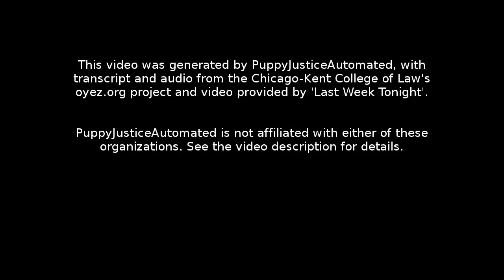Murr v. Wisconsin: Oral Argument - March 20, 2017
Facts:
The parents of Joseph P. Murr and his siblings (the Murrs) purchased two adjacent lots (Lots E and F) in St. Croix County in 1960. The two lots together made up approximately .98 acres. In 1994 and 1995 respectively, the Murrs’ parents transferred Lot F and Lot E to their children. In 1995, the two lots were merged pursuant to St. Croix County’s code of ordinances. The relevant ordinance prohibits the individual development or sale of adjacent lots under common ownership, unless an individual lot was at least one acre. The ordinance further specified that if each lot is not at least one acre, the lots may be measured together to equal one acre. Seven years later, the Murrs wanted to sell Lot E and not Lot F. The St. Croix County Board of Adjustment denied the Murrs’ application to sell the lots separately.

The Murrs sued the state and county and claimed the ordinance in question resulted in an uncompensated taking of their property and deprived them of “all, or practically all, of the use of Lot E because the lot cannot be sold or developed as a separate lot.” The circuit court granted summary judgement to the state and county. The Court of Appeals of Wisconsin affirmed and held that the Murrs were not deprived of their practical use of the property.

Question:
In a regulatory taking case, should two legally distinct but commonly owned contiguous parcels be combined for takings analysis purposes?

Section 1: 00:00:05
Section 2: 00:30:56
Section 3: 00:46:36
Section 4: 00:57:20
Section 5: 01:07:40